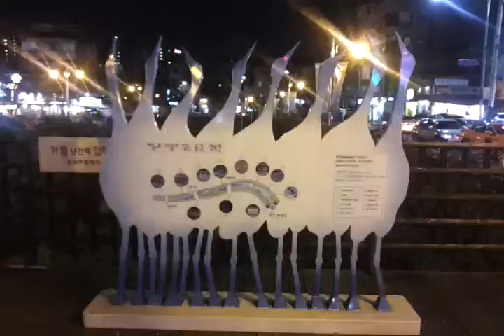하늘과 마음이 닿는 물길,성북천 소개 학모양 표지판